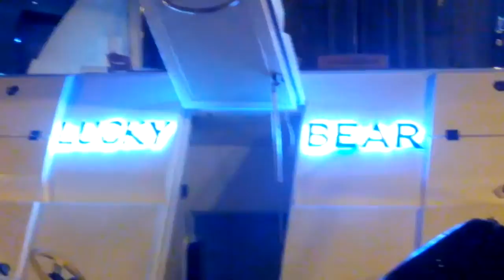Ischia 2015 navi dal mondo by nyght